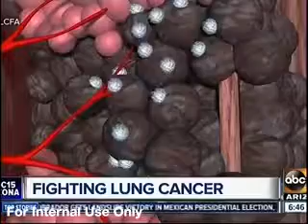KPNX TV Phoenix Satellite Media Tour, June, 2018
Satellite Media Tour - Lung Cancer Foundation of America. Dr. Gilberto Lopes and lung cancer patient Maria Urzua talk about the huge public health impact of lung cancer and the many new research discoveries that are helping keep more people alive for longer periods.